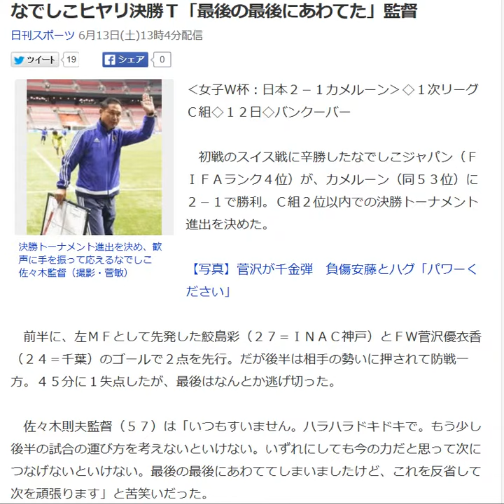なでしこヒヤリ決勝Ｔ「最後の最後にあわてた」監督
決勝トーナメント進出を決め、歓声に手を振って応えるなでしこ佐々木監督（撮影・菅敏）

‹女子Ｗ杯：日本２－１カメルーン›◇１次リーグＣ組◇１２日◇バンクーバー

　初戦のスイス戦に辛勝したなでしこジャパン（ＦＩＦＡランク４位）が、カメルーン（同５３位）に２－１で勝利。Ｃ組２位以内での決勝トーナメント進出を決めた。

【写真】菅沢が千金弾　負傷安藤とハグ「パワーください」

　前半に、左ＭＦとして先発した鮫島彩（２７＝ＩＮＡＣ神戸）とＦＷ菅沢優衣香（２４＝千葉）のゴールで２点を先行。だが後半は相手の勢いに押されて防戦一方。４５分に１失点したが、最後はなんとか逃げ切った。

 　佐々木則夫監督（５７）は「いつもすいません。ハラハラドキドキで。もう少し後半の試合の運び方を考えないといけない。いずれにしても今の力だと思って次につなげないといけない。最後の最後にあわててしまいましたけど、これを反省して次を頑張ります」と苦笑いだった。